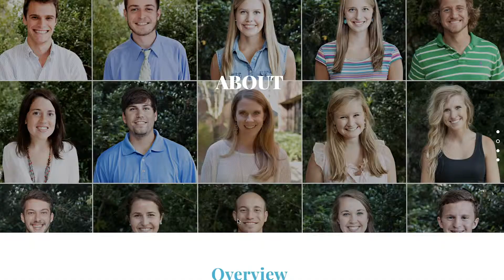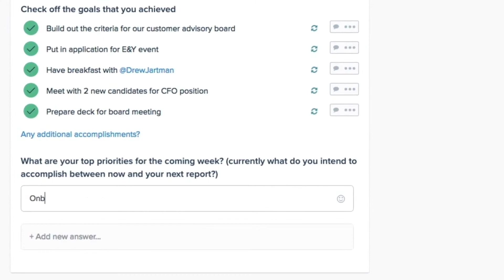The Raleigh Fellows